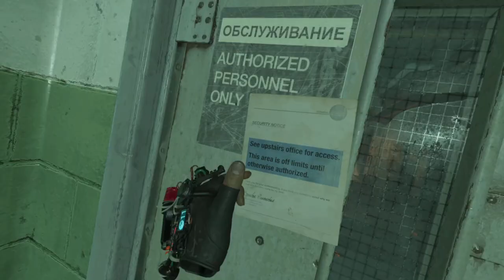there is SOMETHING in this hotel...